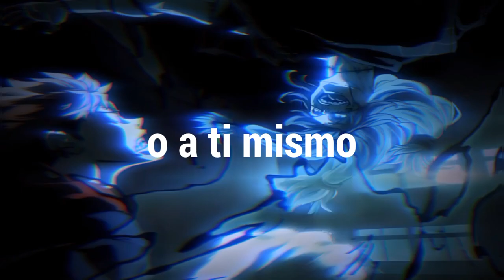NEFFEX - Villains And Heroes「Sub Español」(Lyrics)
💽 Canción: Villains and Heroes - Traducida

📷 Imagen
⛩️Anime: Jujutsu Kaisen
Personaje: Itadori Yuji & Mahiti
Autor: Gege
Descargala

📝 Lyrics:

None of us forever really born equal
Only one life there ain't no sequel
Some people live others stay fearful
This world ain't never been peaceful
You got good always button heads against evil
The good try to be fair but the bad lethal
They gonna fight dirty every single one deceitful

Stand up I wanna see your face
Get your chin up like you belong in this place
We gonna train like you've never trained before
You're going up against something that you can't ignore
This ain't a game
This your life that we're playing with
There ain't no reset button or an off switch
You gotta face your fears
you gotta scratch the edge
You gotta break through the walls and get after it

[Bridge]:
Only time will tell who's gonna make it
I promise you I'mma be the one who's gonna take it
I fight I provide leaving blood on the pavement
If you're up against me then you better be praying
'Cause...

I'll keep punching
Till my knuckles start breaking
I'll keep going through the blood that I'm tasting
I won't stop till they've all seen greatness
The battle from my world just started I've been waiting

[Chorus]:
Villains and Heroes
Only time will tell
Who will win or who will fail
Villains and Heroes
No they ain't no one else
Pick a side or by yourself

I got this there ain't no going back
Leave it all on the battlefield
Push the attack
You can't stop me I'm obsessive
A lot of people think that I come off aggressive
But I'm just passionate
Why aren't you?
Ain't nobody care if you got nothing to lose
You gotta put yourself on the line make moves
Otherwise you'll be a sheep with the lions watching you

[Bridge]:

'Cause...

[Chorus]:
Villains and Heroes

Today is the day don't waste any time
No it's time to make a change...
...Up in your mind, rearrange
Start thinking you're the hero headed out on your way
There's gonna be good times and bad times
That's alright just stay on the line
Cause in life we all got a different mission
But the good guy always wins
That's a given
If you stay committed you stay driven
You'll be looking down the barrel
Of completing your mission
Ignition

Light the flame get the fire and you listen
Take these words deep cause this is real
Ain't no fiction
You don't need drugs help any prescription
Just persistence and energy can win any competition
So keep fighting facing any opposition
And be a hero in a story you yourself have written

NEFFEX - Villains and Heores subtitulado al español